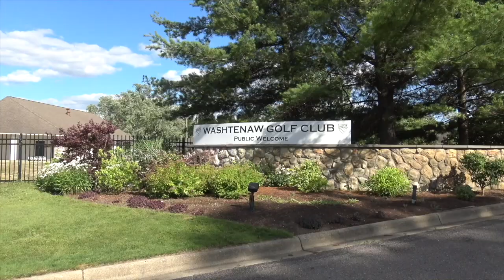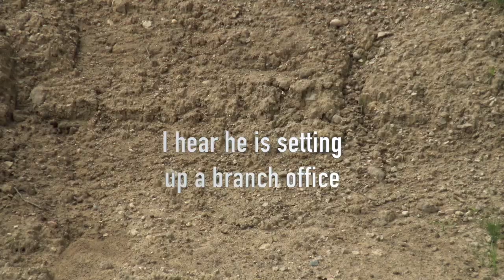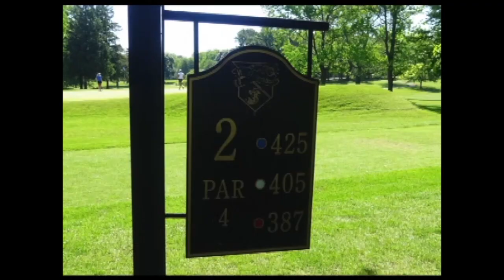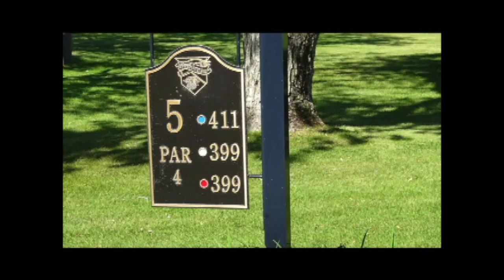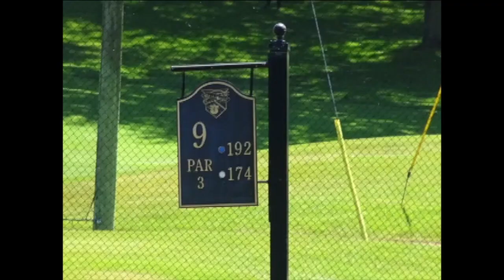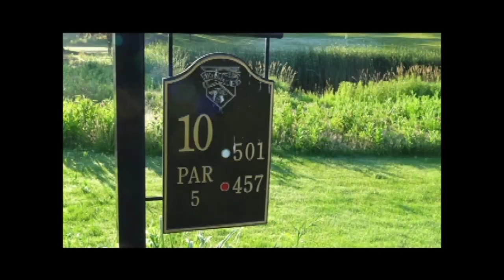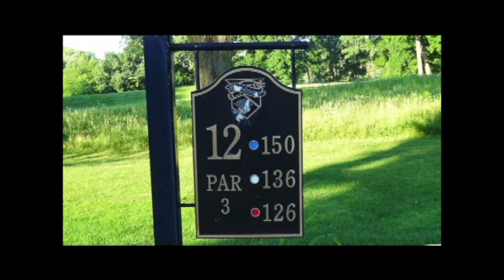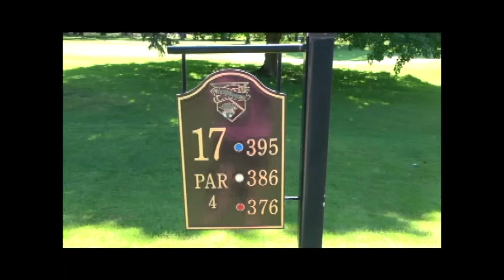The Golf Course with remarks from Mark Pappas, the Superintendent @ WGC during its 125th Anniversary